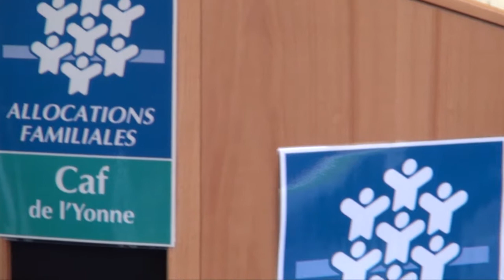La Caf de l'Yonne (89) inaugure ses nouveaux locaux de l'Avallonnais-Tonnerrois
La "Caisse d'Allocation Familiales" de l'Yonne (89) a inauguré en présence de la ministre déléguée à la Famille, Dominique Bertinotti, leurs nouveaux locaux d'Avallon-Tonnerre.